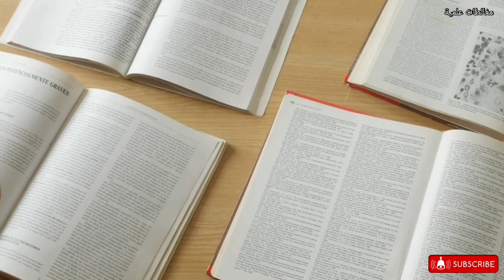تاثير التفاح على الربو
تاثير التفاح على الربو. في هذا الفيديو سنعرفك على التاثير، المثبت علميا، للتفاح على الربو.

Reference:

Hosseini B, Berthon BS, Wark P, Wood LG. Effects of Fruit and Vegetable Consumption on Risk of Asthma, Wheezing and Immune Responses: A Systematic Review and Meta-Analysis. Nutrients. 2017 Mar 29;9(4):341. doi: 10.3390/nu9040341. PMID: 28353635; PMCID: PMC5409680.